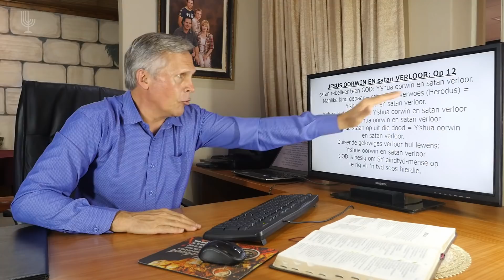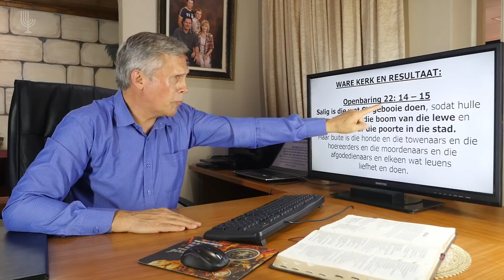Die WARE kerk - Past. Frik Weideman | Menorah Tabernacle